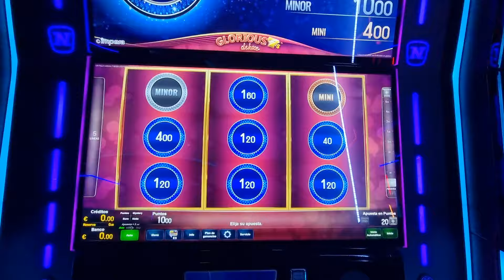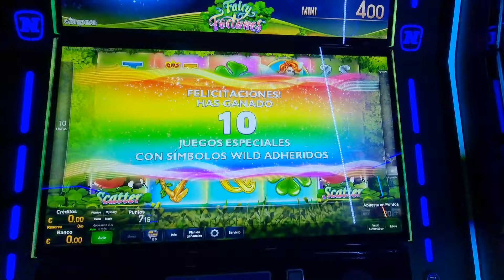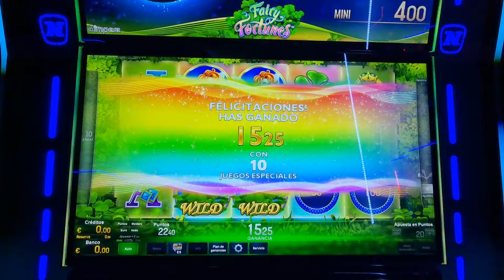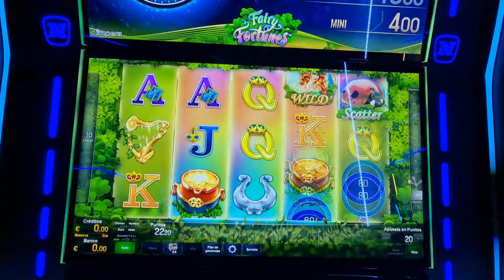play opap neo paixnidi free spins casino megalo a po espania